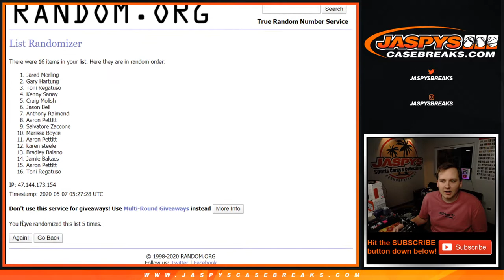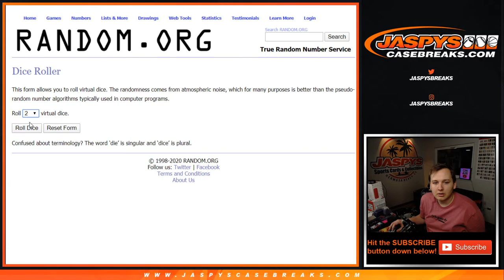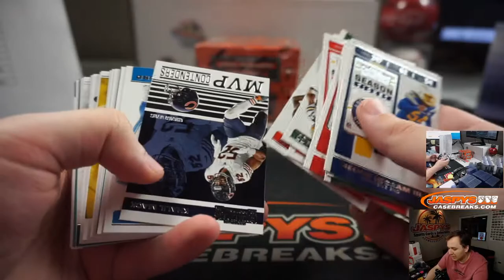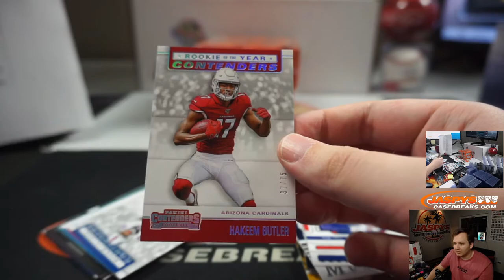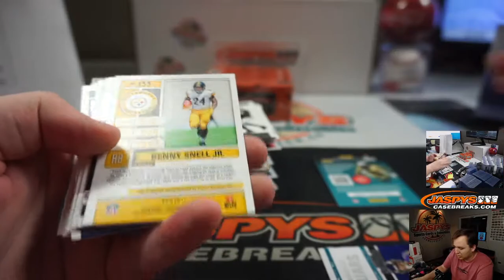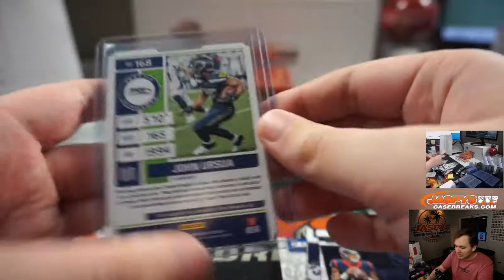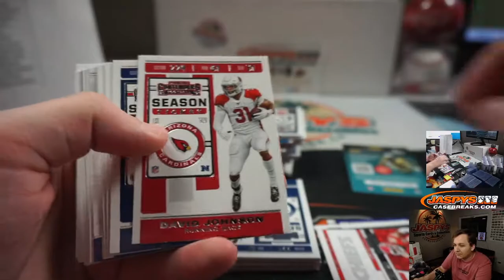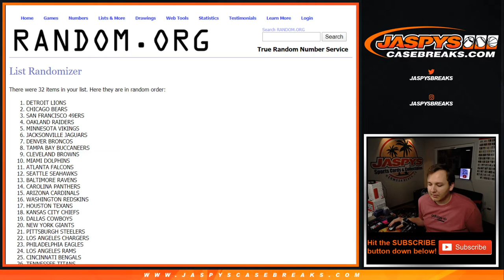5/6 - 2019 Panini Contenders Football 3-Box 1/4 Case Break *RANDOM TEAMS*